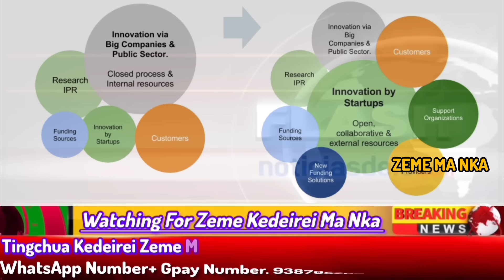ZEME MORNING BREAKING NEWS 🗞️// Ahuibe kuame// 8/3/2024